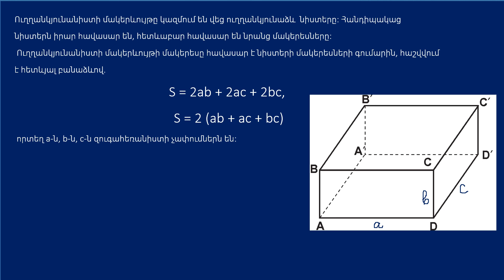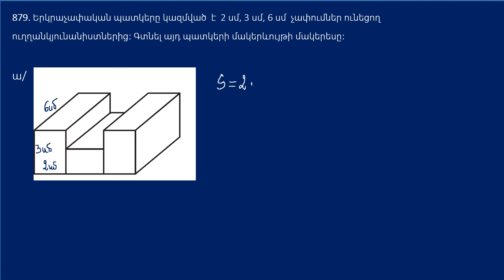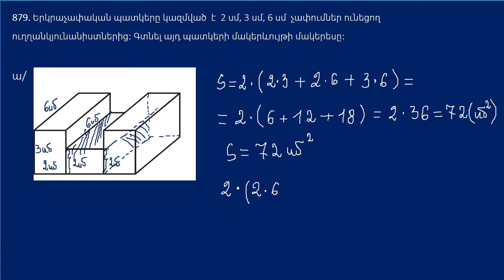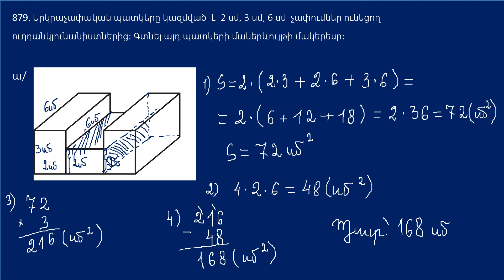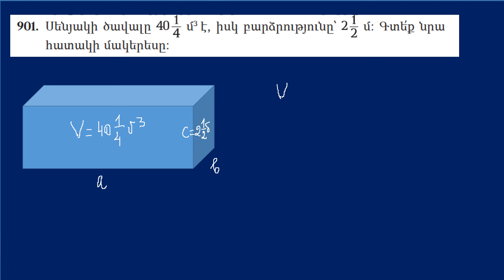Մաթեմատիկա/6 դասարան/Ուղղանկյունանիստի մակերևույթի մակերեսը/Խնդիրներ 879, 901